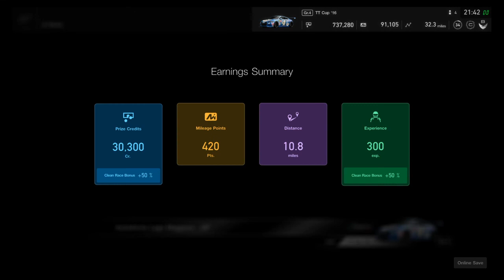Clean Lines P6 to P4 - GT Sport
GT Sport

Race B
Track: Autodrome Lago Maggiore – GP, 3 laps
Car: Gr.4 – Garage Car
Tires: Racing Hard
Start Type: Rolling Start
Fuel use: Off
Tire use: Off